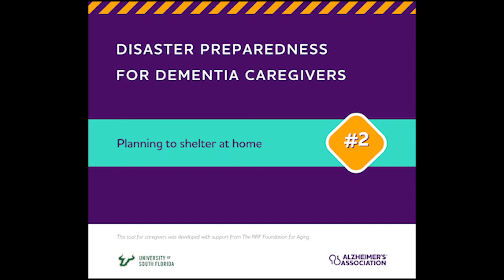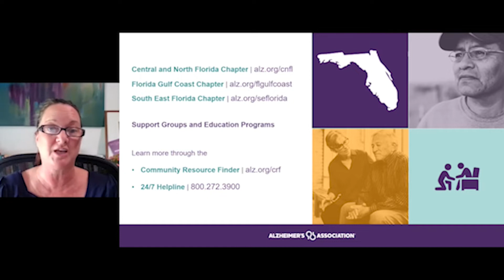Planning to Shelter at Home